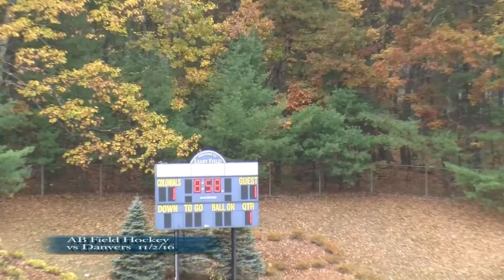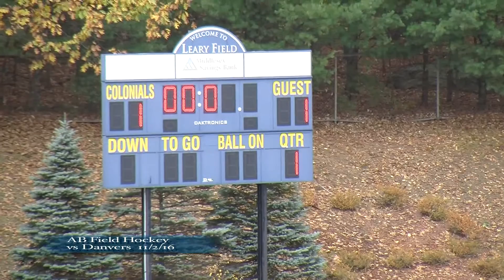Acton Boxborough Field Hockey vs Danvers 11/2/16